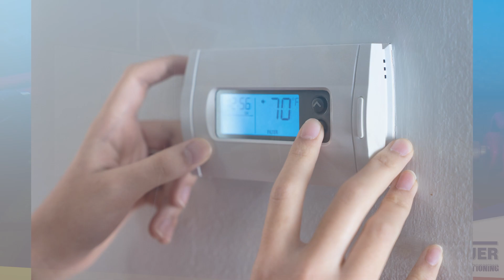Why Ice On AC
Does your air conditioner have an unexpected ice buildup? Ice might be cold, but in this case, it's not a good sign!